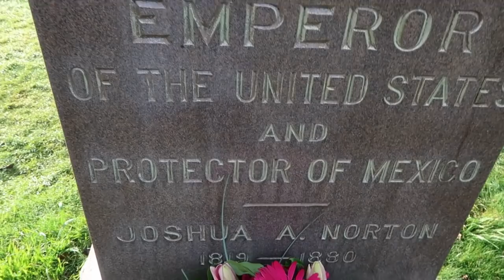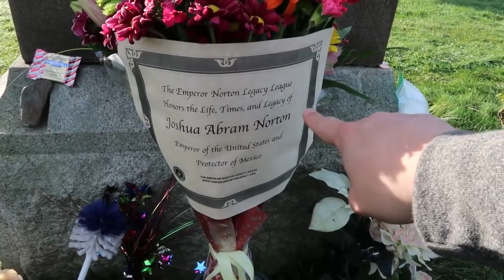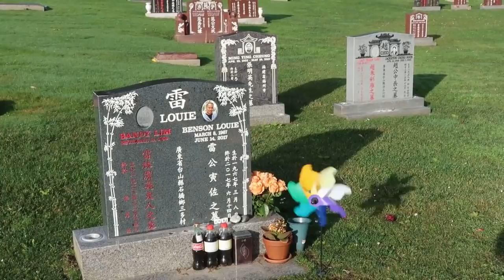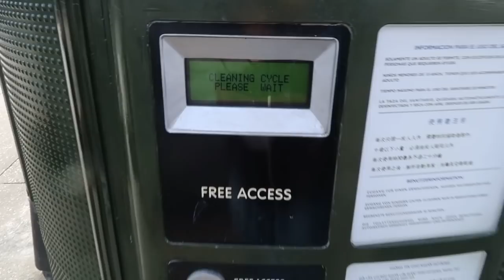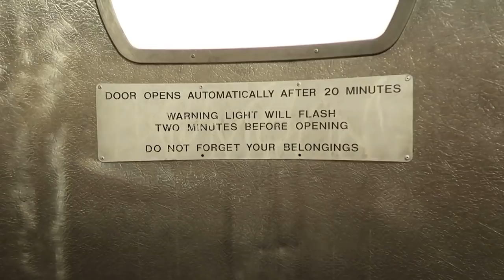Emperor Norton - America’s Only Emperor